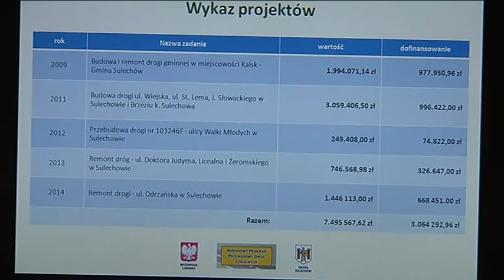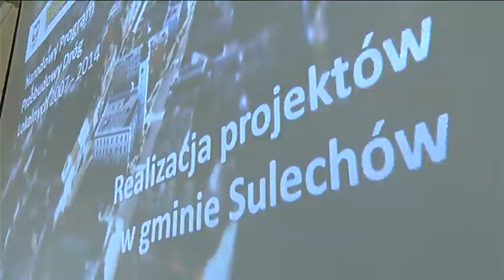Otwarcie drogi w Sulechowie